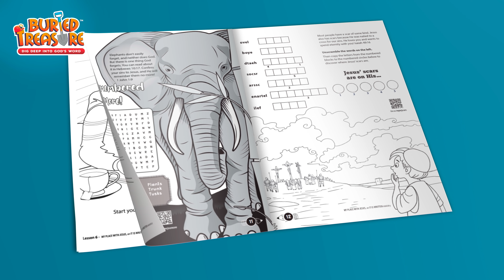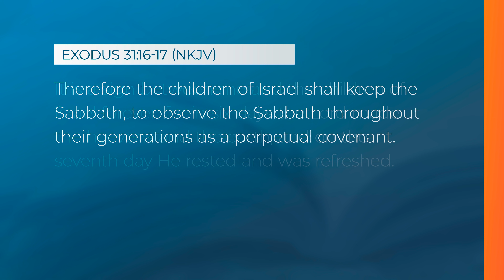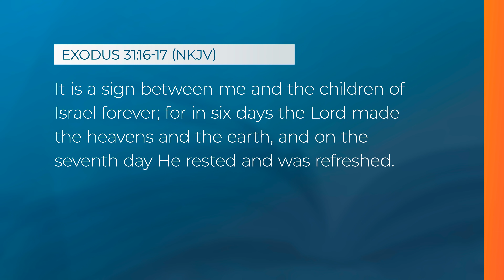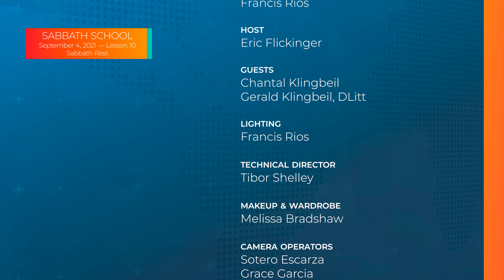Sabbath School - 2021 Q3 Lesson 10: Sabbath Rest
Join Sabbath School host, Eric Flickinger, and this quarter's authors, Gerald and Chantal Klingbeil, as they provide additional insights into this week's Sabbath School lesson, "Sabbath Rest."